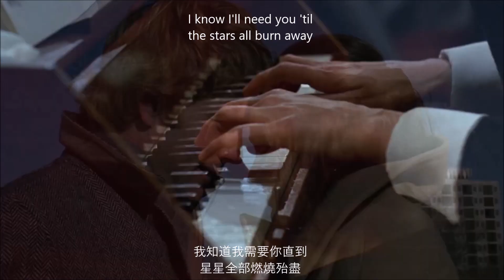Love Story爱情故事 by Jeremy趙耀勝 Bilingual Lyrics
I recorded this Karaoke song "Where Do I Begin," Andy William's theme from the movie "Love Story" a long time ago but I never had the courage to share it. Thank my friends on YouTube for being charitable in comments and likes. Thank you again.